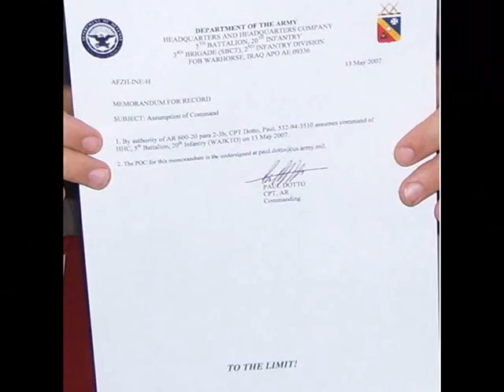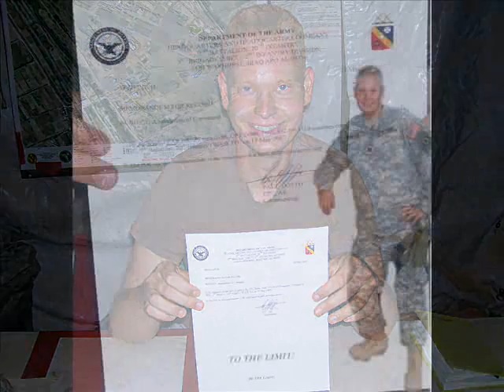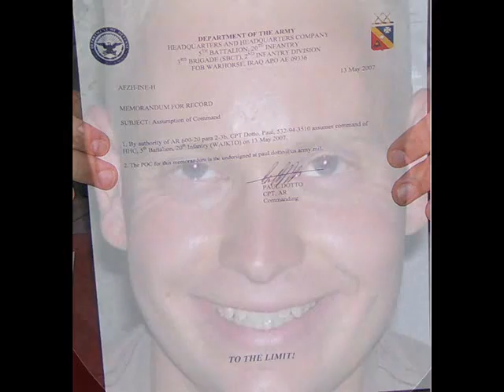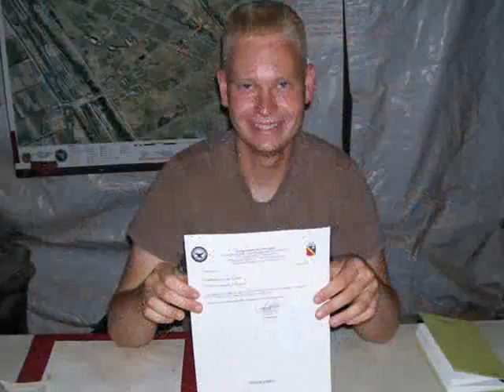time of my life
To My Hero, CPT D